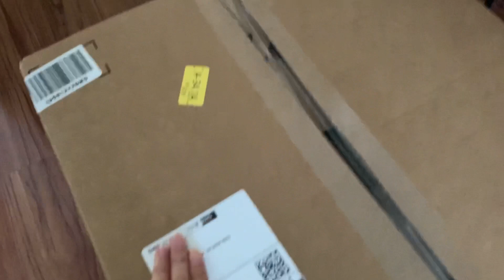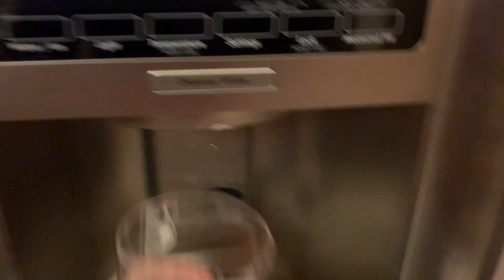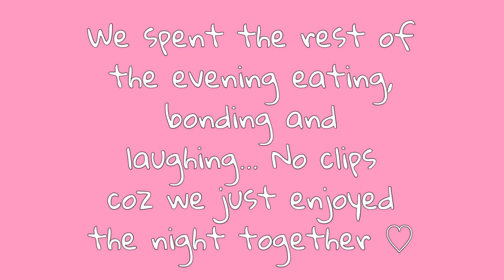Vlog: My First Thanksgiving in USA | Life in USA | Abhy ThereForYou♡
This was my first Thanksgiving here in US and my first time  to celebrate this holiday! ✨

We prepared all that we ate for dinner and was my first time to prepare a turkey hehehe!

Also, it was Ceci's birthday and we have her a surprise gift.

A lot more things happened during this week!

xoxo,

Abhy ThereForYou ♡